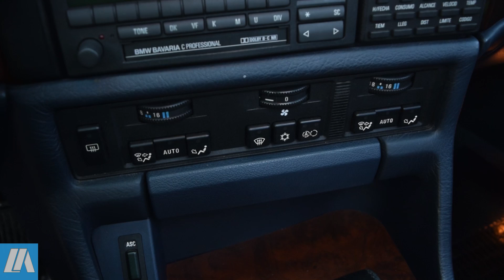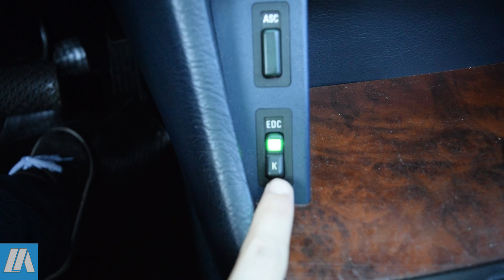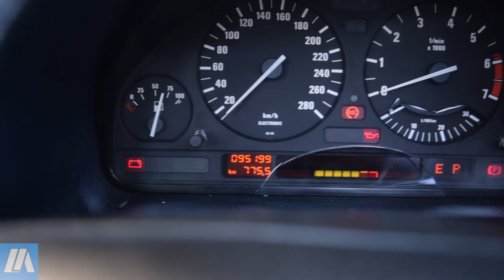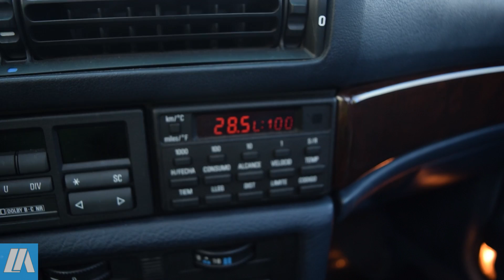Me compré un V12 - Introducción BMW 750i (E32) 1991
Me compré lo que creo que es el único auto de 300 caballos o más de fábrica que se consigue por 250 mil pesos o menos, un BMW 750i de la generación E32 y del año 91 con 95 mil kilómetros reales. Este auto no sólo es un BMW Serie 7 (con todo el comfort y equipamiento que trae) si no que además lleva bajo el capot el motor M70 de 12 cilindros (V12), 5 litros, 300 caballos y 332 libras de torque.

Pero no todo siempre es color de rosas, ¿cómo será el mantenimiento? ¿Me llevará a la ruina financiera? Eso está por verse.